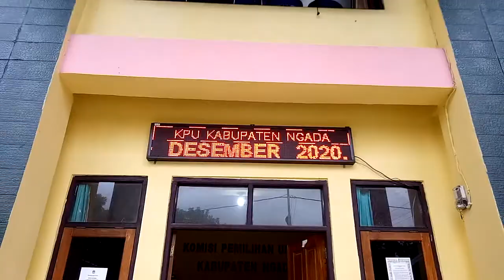KPU Musnahkan Surat Suara Rusak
Satu hari (H-1) menjelang pencoblosan Pilkada Ngada, api berkobar di halaman Kantor KPU Ngada Jalan Gajah Mada Kelurahan Kisanata Kota Bajawa, Selasa (8/12/2020) sekitar pukul 16.00 Wita.

Api yang berkobar itu saat kegiatan pemusnahan surat suara yang rusak dan lebih.

Komisioner KPU Provinsi NTT, Yosafat Koli yang hadir pada kesempatan itu menjelaskan pemusnahan dilakukan sebagai upaya mengantisipasi dan menghindari penyalahgunaan atau hal-hal yang tidak diinginkan dalam proses pencoblosan yang akan digelar Rabu (9/12/2020).

Yosafat menyebutkan total surat suara yang diterima KPU Ngada berjumlah 115.117 dengan rincian surat suara yang baik 114.908, yang rusak 217 sementara kelebihan surat suara 533.

Ia menjelaskan, adapun jumlah yang dibutuhkan berdasarkan Daftar Pemilih Tetap (DPT) ditambah 2,5% jumlahnya adalah 114. 375 surat suara.

Ia menjelaskan, selain jumlah tersebut KPU juga sudah menyiapkan surat suara cadangan untuk pemilihan ulang sebanyak 2000 surat suara.

Ia menegaskan menjelang H-1 sebagai penyelenggara Pemilu KPU sudah benar-benar siap melaksanakan proses pemilihan Bupati dan Wakil Bupati Ngada tahun 2020 sampai selesai.

"Tanggal 9 Desember mulai dari pukul 07:00 Wita pagi sampai 13:00 siang Wita nanti sebanyak 357 TPS kami sampaikan bahwa kami siap untuk melaksanakan," pungkasnya.

Ia menyampaikan terima kasih kepada Bawaslu, TNI, Polri dan Pemda Ngada yang sudah mendukung pelaksanaan kegiatan Pilkada di Ngada.

Sementara itu, Ketua KPU Ngada Stanislaus Neke saat membaca berita acara menyebutkan 800 surat suara yang dimusnahkan terdiri dari 533 lembar surat suara yang rusak dan 533 lembar surat suara kelebihan.

"Setelah dilakukan proses sortir dan pengepakan atas kebutuhan surat suara maka terdapat kelebihan surat suara karena kategori cacat mutu, rusak, robek, bolong dan yang tidak layak diterima dan kelebihan oleh Komisi Pemilihan Kabupaten Ngada dari Penyedia PT. Puri Panca Pujibangun Surabaya," ujarnya.

Pantauan POS-KUPANG.COM, proses pemusnahan surat suara tersebut diawali dengan penandatanganan berita acara, lalu dilakukan pemeriksaan oleh Bawaslu Ngada untuk memastikan jumlah yang dibakar.

Setelah itu ada sejumlah perwakilan dari TNI, Polri, Pemda dan Forkopimda melakukan pembakaran surat suara.

Pemusnahan juga disaksikan oleh Wakapolda NTT, Brigjen Pol. Drs. Ama Kliment Dwikorjanto, M.Si., Komisioner KPU Provinsi NTT Yosafat Koli, Kapolres Ngada AKBP Rio Cahyowidhi S.IK, M.IK, Dandim 1625 Ngada Letkol Czi Lukman Hakim, Sekda Ngada Th. Yosefus Nono dan ketua Bawaslu Ngada Sebastianus Fernandez serta tamu undangan lainnya.

Acara pemusnahan berjalan aman dan lancar serta diawasi langsung oleh pihak keamanan yaitu anggota Brimob, TNI dan Polri dari Mapolres Ngada.